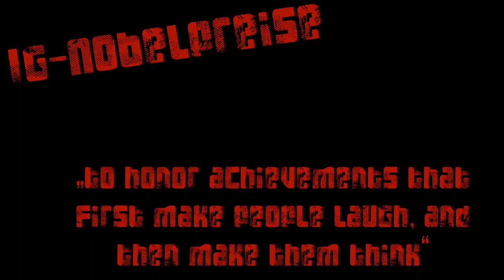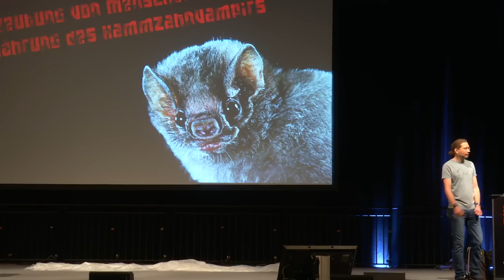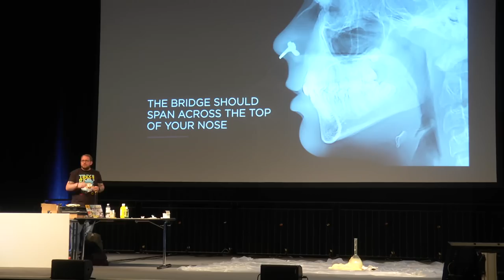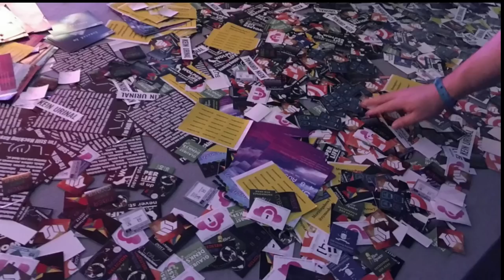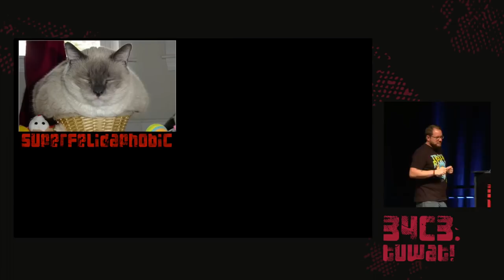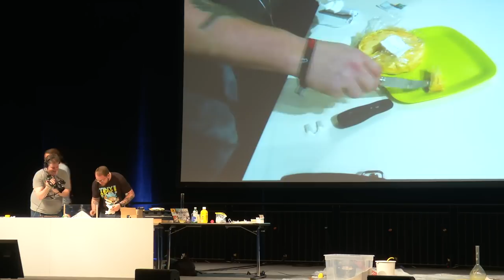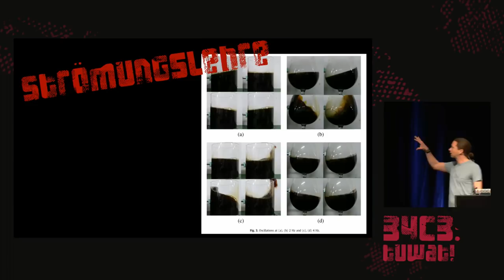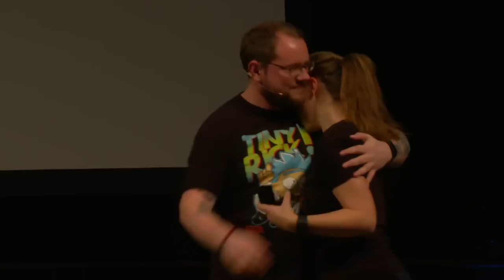34C3 - Methodisch inkorrekt! - english translation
Die Wissenschaftsgala vom 34C3

Der IgNobelpreis ist eine Auszeichnung, um wissenschaftliche Leistungen zu ehren, die „Menschen zuerst zum Lachen, dann zum Nachdenken bringen“ („to honor achievements that first make people laugh, and then make them think“). Wir erklären die Preisträger 2017 in gewohnter Minkorrekt-Manier.

Es geht um Kaffeetrinken, flüssige Katzen und ganz viele primäre Geschlechtsteile.

Eigentlich ein Podcast, der alle 14 Tage erscheint. Gelegentlich aber auch auf Bühnen. Aber immer im Dienste der Wissenschaft. Echt jetzt. It works, bitches!

Nicolas Wöhrl @ReinhardRemfort